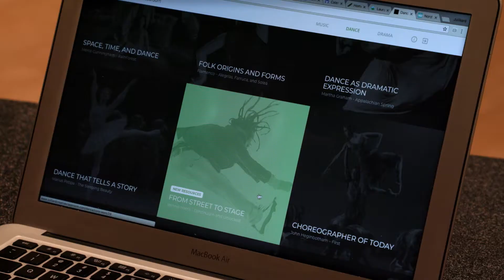The Juilliard - Nord Anglia Performing Arts Dance Curriculum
The Juilliard- Nord Anglia Performing Arts programme created in collaboration with the Juilliard School has been designed to give students a deep engagement with performing arts - promoting cultural literacy, creativity, critical thinking and collaboration.